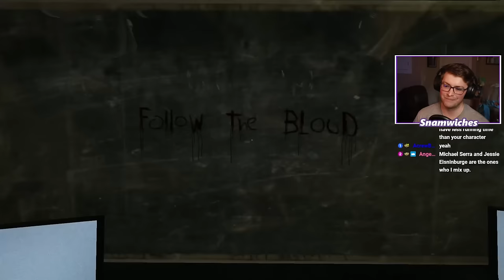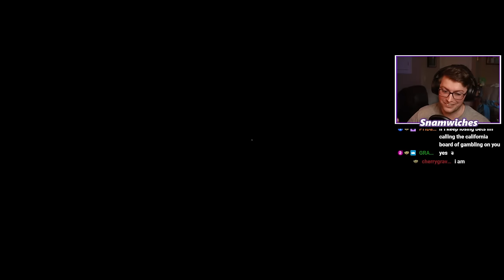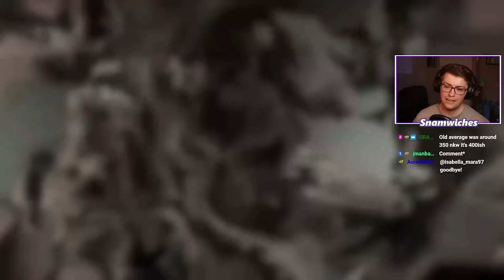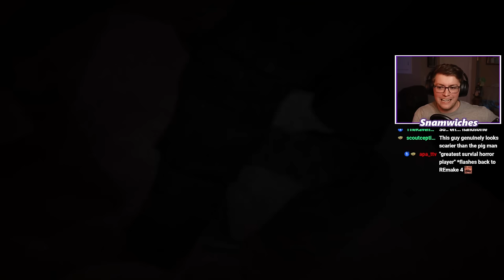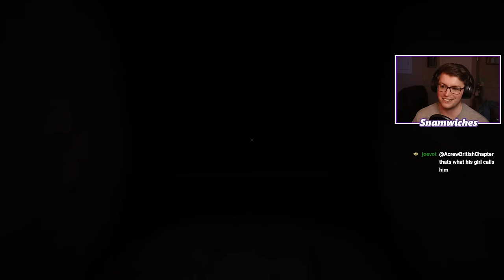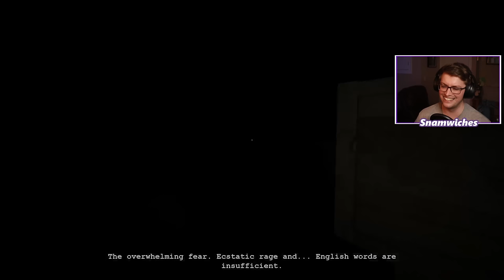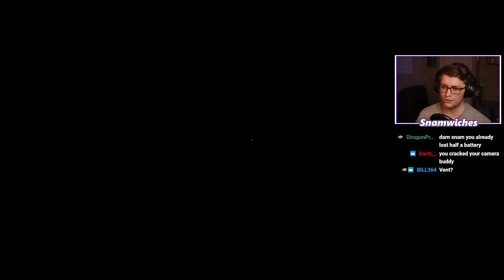Outlast's Energizer Achievement is Harder Than I Thought... | Pt 1